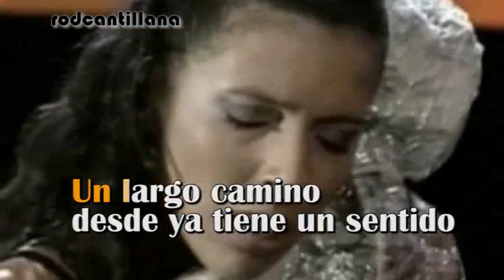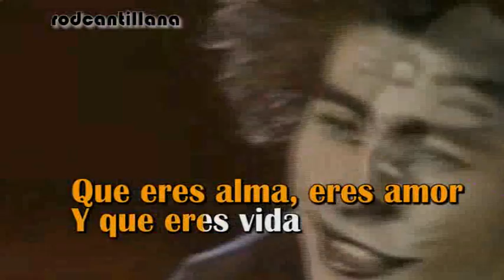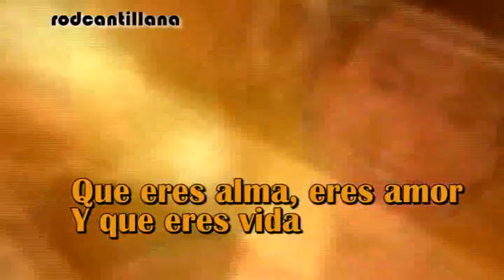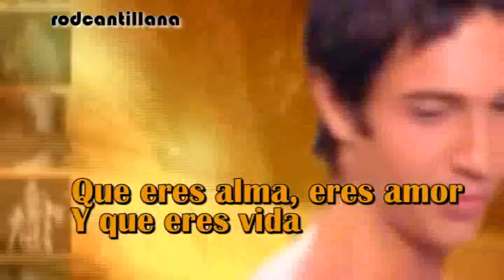KARAOKE - Protagonistas de la Fama - Canal 13 (Polémika Miró - La Meta Final)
Versión Karaoke del tema central del primer reality de Canal 13